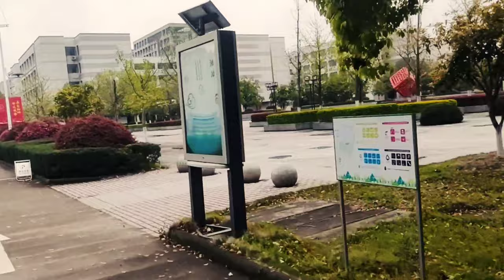Study in chinese university,zhejiang business technology institute,ningbo china.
Zhejiang Business Technology Institute (ZBTI), located in the city of Ningbo ，Zhejiang Province, is a full-time state-owned general higher vocational institute. With a history of nearly 100 years, ZBTI aims to train high-quality and skilled professional personnel and cultivate them with innovative spirit and commercial, technical and service compentencies. ZBTI has been awarded “China’s A level Higher Vocational Institutes in the National Evaluation, Zhejiang’s Model Higher Vocational Institute.
 if you need  any kind of information about this university, please contact bellow
 WeChat id. Smsumon720